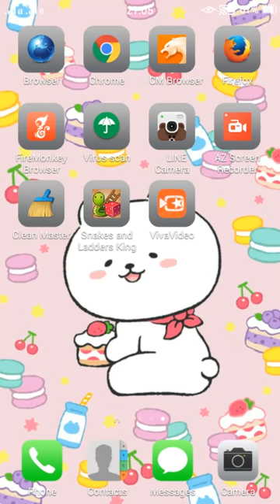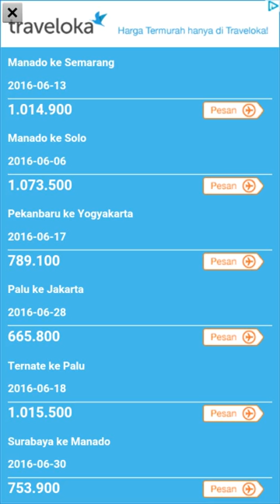Король змей лестницы || Snake Ladders king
lets join snake ladders game play,snake and ladders king apk download, snake  and ladders king android